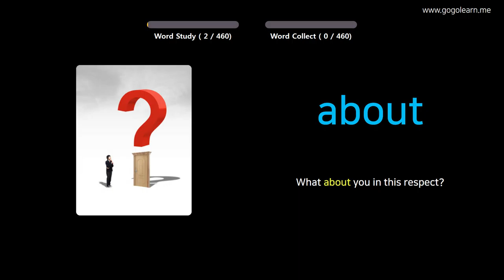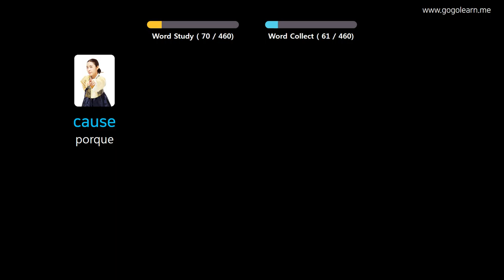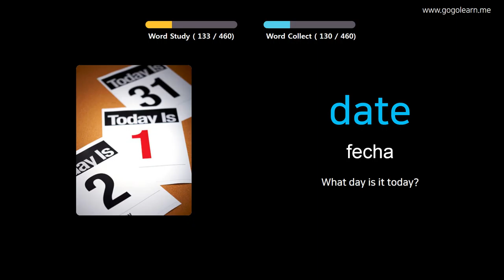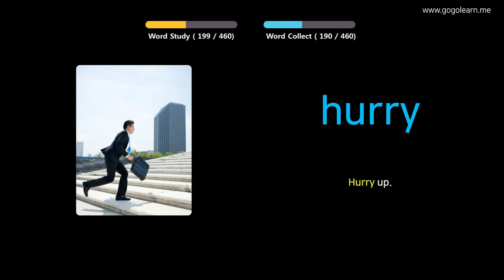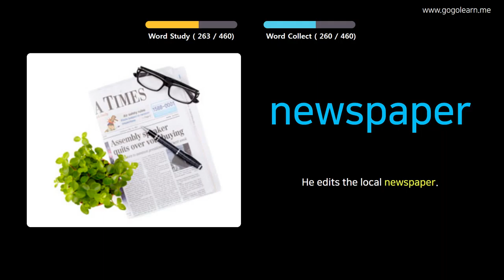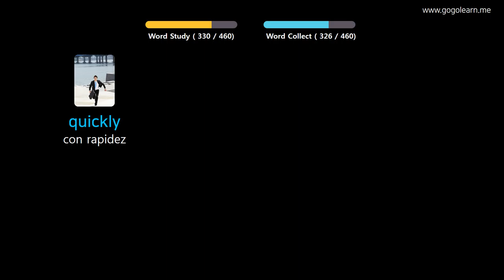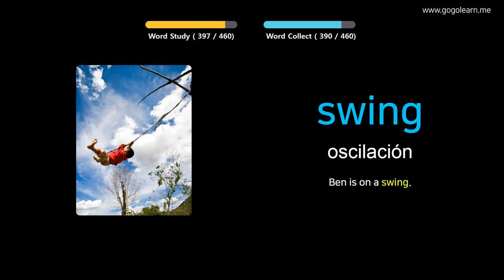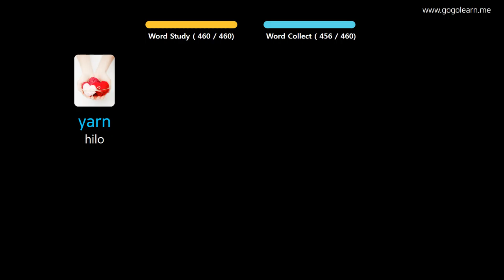Aprender Inglés A Través De Imágenes |Vocabulario Inglés Escuela Primaria | Golearn